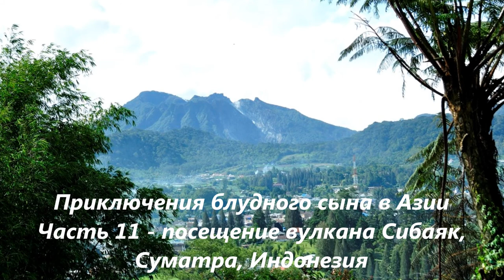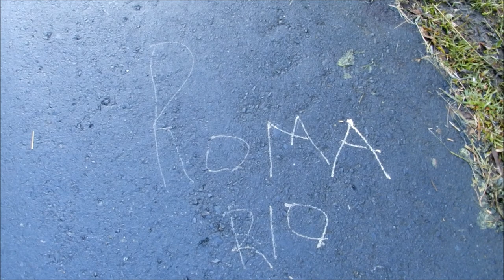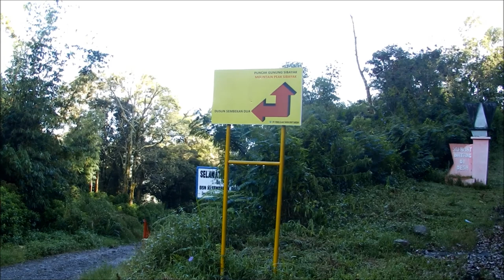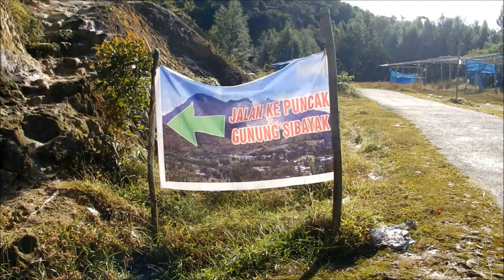Приключения блудного сына в Азии Часть 11 - Посещение вулкана Сибаяк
В этой части Вы сможете сполна насладится всей красотой и опасностью вулкана Сибаяк